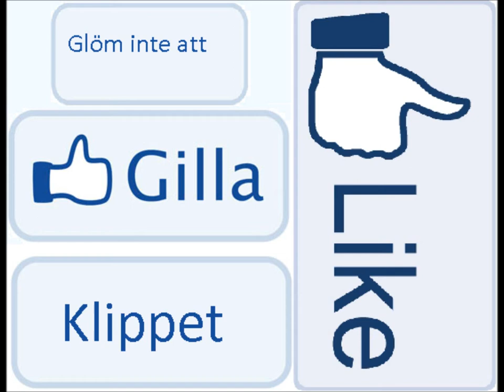CSGO Beta "1080HD trailer de_dust2"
Here is a 1080HD gameplay movie from CS:GO.

What are your feelings about the game?
Vad är dina känslor om spelet?